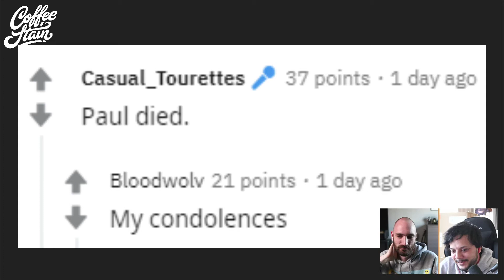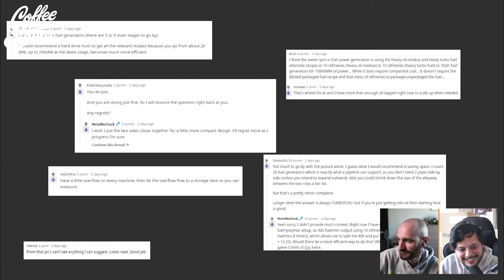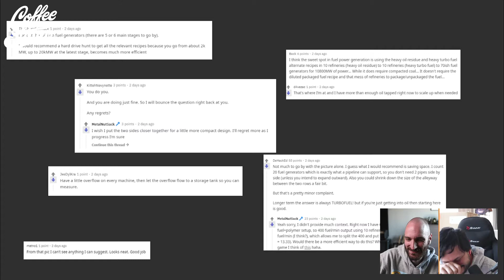September 15th, 2020 Community Highlights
Community Highlights for the September 15th, 2020 Community Highlights originally streamed

00:00 Intro
00:40 Casual_Tourettes - his name is Paul
01:42 Justinruin - 4 doggos on a train
03:33 amelieofthesea - Morning Star
04:52 MetalNutSack - seeking advice
06:18 Kubrick_Fan - Pasta
08:07 thisweirdlynameddude - Size Matters
09:39 Reddo01556549 - The future is here
13:26 unknown creator
14:44 Outro